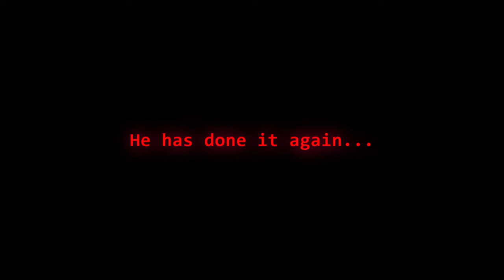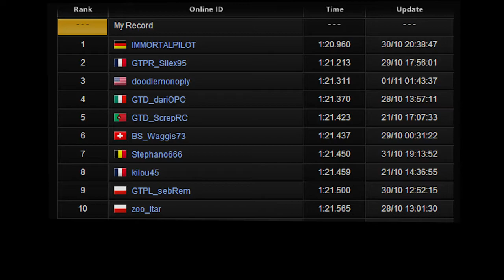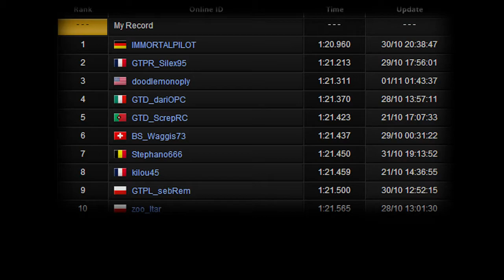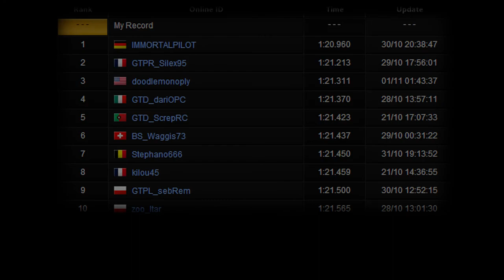IMMORTALPILOT World Record Seasonal Event 47 Indy Road Gran Turismo 5 1:20.960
The World Record time IMMORTALPILOT set during the 47th Seasonal Event on Gran Turismo 5 on the US racetrack Indy Road. It's an incredible time, he was the only one who got under 1:21.000!

IMMORTALPILOT drives in with Tony Kart in Rotax Max Senior, He is yet to become an F1 driver!

Video edited by SweetActivity visit his channel for some professional Gran Turismo 5 montages!